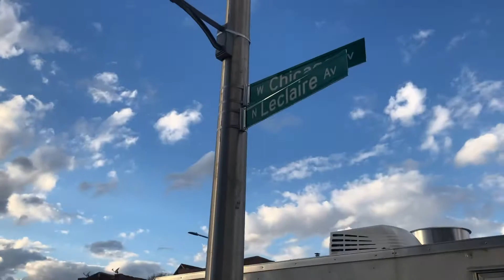Larry Taylor , Whos Been Talkin on Chicago Ave